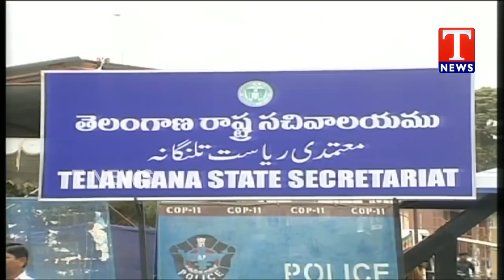Buddhavanam Project Works Speeds Up | TS Govt Special Focus | Nagarjunasagar | T News live Telugu